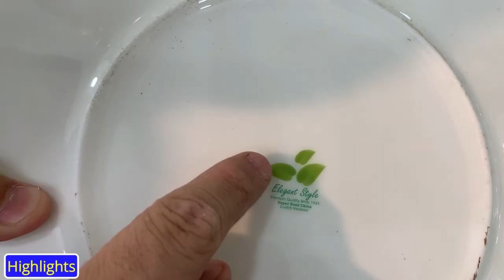Sharja Crockery | Saucers Cup new designs | Imported Laat Crockery | Imported Cheap Price Crockery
Hassan Afridi Vlogs YouTube channel is managed by Hassan Afridi Vlogs .
It is an educational and Marketing channel, I will give you Knowledge about YouTube and Business Ideas in Urdu / Hindi.

Today I am Visiting One of the Biggest Crockery wholesale Shop  in Karkhano market Peshawar where every type of branded crockery Available. In this video i will show you imported crockery with prices. Sharja Crockery Shop have thousand types of crockery with new design like china bone, imperial, Italian, Malaysian, England, Japanese etc.  If anyone interest to
visit Sharjah crockery. Shop Address:  Perano New A block Sharjah Crockery Karkhano market Peshawar.